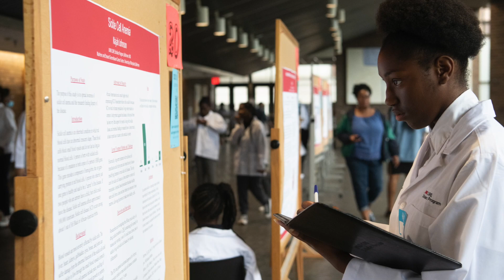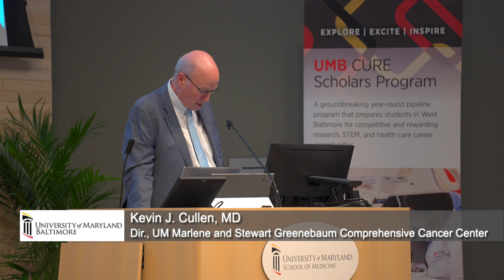UMB CURE Scholars Second Cohort Celebrate Their Graduation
The University of Maryland, Baltimore's (UMB) CURE Scholars Program recently celebrated the graduation of its second cohort of scholars.

This groundbreaking program seeks to empower middle and high school students in West Baltimore by providing them with competitive and rewarding research, health care, and STEM-related career opportunities. The program is designed to excite students about science, technology, engineering, and mathematics (STEM) through hands-on activities that enhance their curriculum. It also helps families by assisting them with social resources and creating a positive home learning environment.